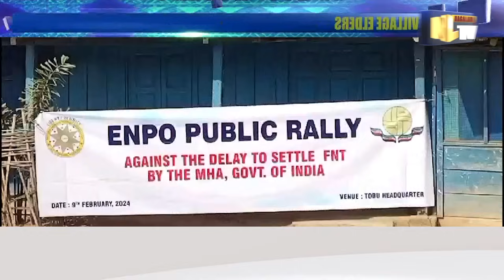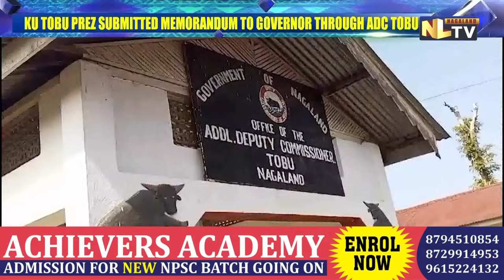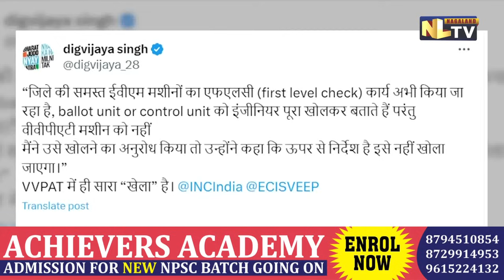NLTV NEWS NOW NAGAMESE